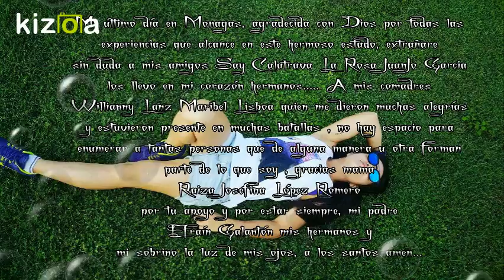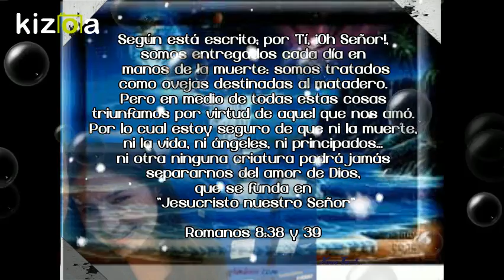Kizoa Editar Videos - Movie Maker: KATHERINE GALANTO